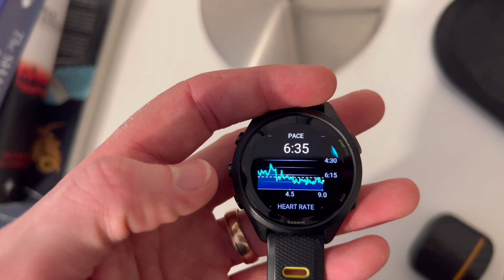My Best Run Ever?! | Weekly Training Vlog 24/07/2023 - 30/07/2023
Another productive week, well back in to training after my dodgy leg from a couple of weeks back!

Nice variety of runs this week, as well as a couple of bike rides (which I enjoyed much more than expected!) to keep the strain off of the legs.

Ended the week by spending some time with my family and going on one of my favourite runs I have ever done! I really enjoyed going out for a run without pre planning the route and just seeing where my feet wanted to go!